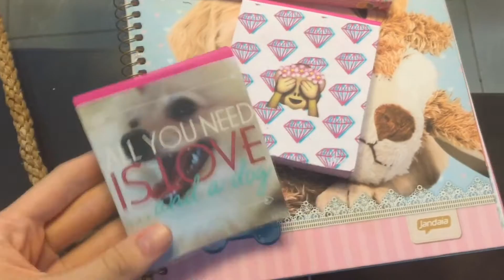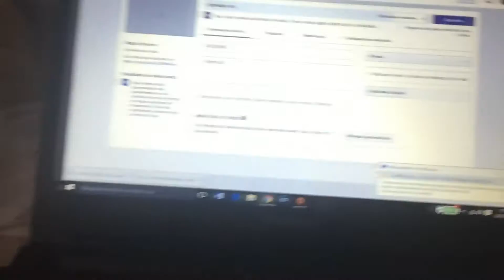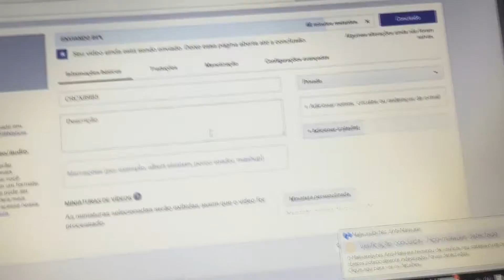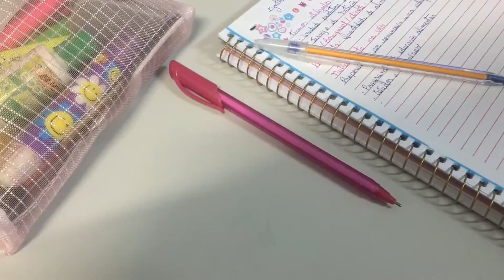VLOG: Aniversário surpresa + Presa pra fora de casa